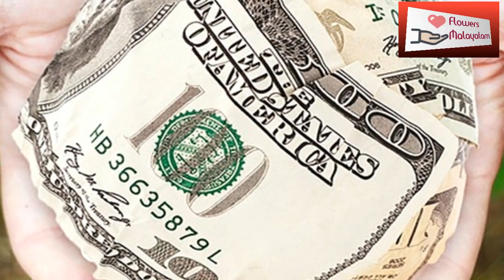ഭാഗ്യം നമ്മളെ തേടി വരുന്ന വഴികൾ വേഗത്തില്‍ അറിയാന്‍ | Flowers Malayalam Tips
ഭാഗ്യം നമ്മളെ തേടി വരുന്ന വഴികൾ അറിയാം.നമ്മുടെ ജീവിതത്തിൽ യാദൃശ്ചികമായി സംഭവിക്കുന്നതും നമ്മൾ കാണുന്നതുമായ പലതിനും ഇതിനോട് ഒരു ബന്ധമുണ്ട്.ഇതിൽ ഭാഗ്യവും നിർഭാഗ്യവും ഉണ്ട് അവയൊക്കെ എന്തൊക്കെയാണെന്നറിയേണ്ടേ. വീഡിയോ കാണാം.